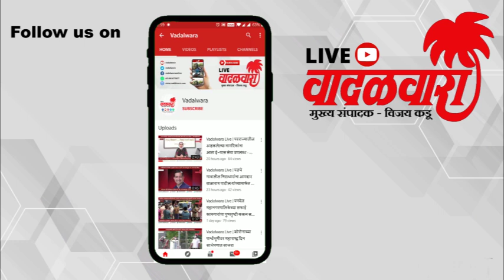माणगांवचे वाहतूक पोलीस विशाल येलवे यांच्या अपघाती निधनाने शोककळा | Vadalwara Live